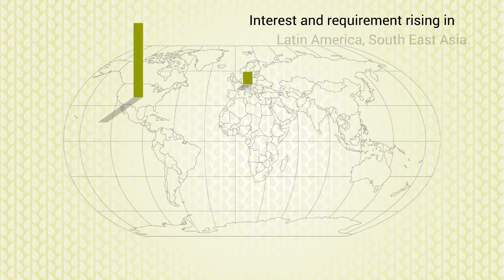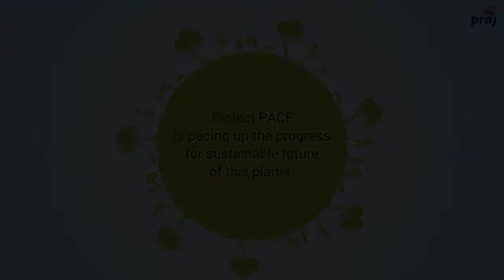PRAJ 2nd Gen Fuel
Importance of Ethanol, discreet vision of PRAJ and their futuristic development is presented in an interesting and short presentation. A conversation starter for good business and better future.